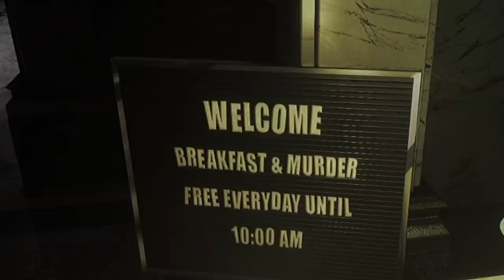DO NOT PLAY THIS CURSED MONKEY HORROR GAME...(*Dark Deception Chapter 1*)